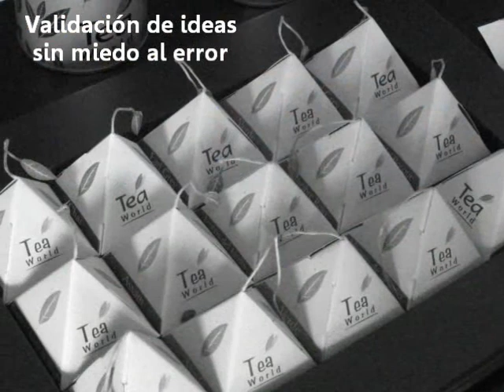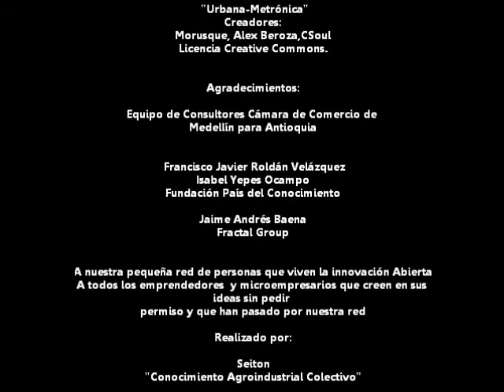Innovación Abierta Agroindustrial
Un resumen de nuestro trabajo desde el año 2005 como colectivo dedicado a la articulación de personas para emprendimiento en la agroindustria y el negocio alimentario. Compartimos nuestra visión de la innovación abierta  para el sector groindustrial. También hacemos un reconocimiento a las personas, empresarios, instituciones, toda la gente que han creído en nuestro trabajo y por supuesto lo que nunca creayeron.